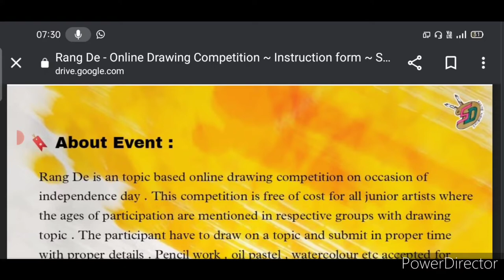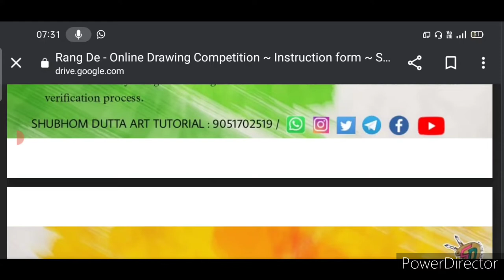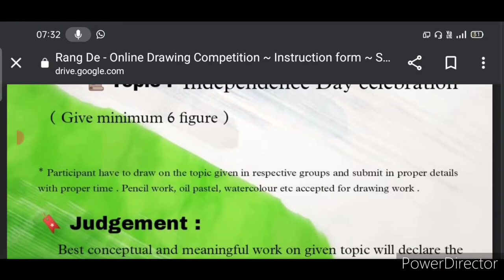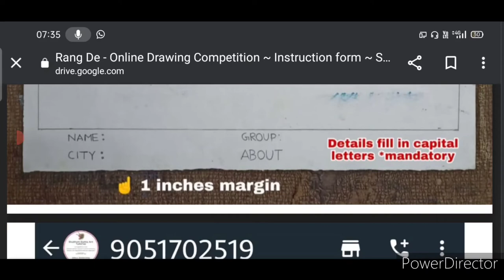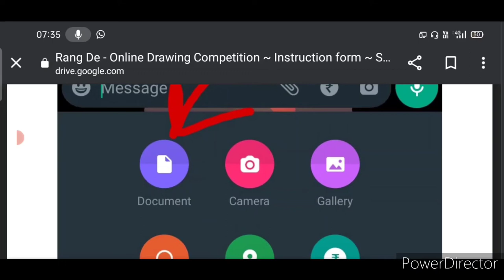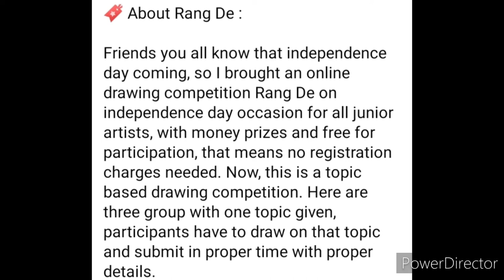Free Drawing Competition 2022🥰Win Attractive Prizes🏆🥇 Independence Day Drawing Competition 2022 Free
3 Best A4 size Drawing books set in affordable amount